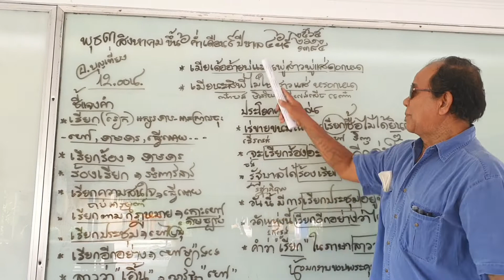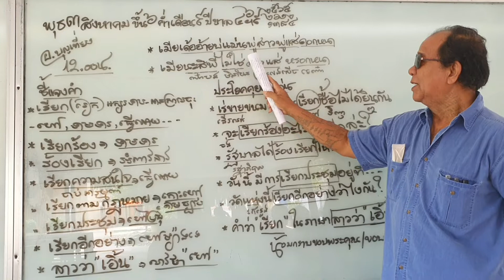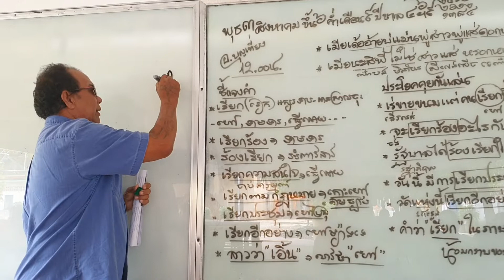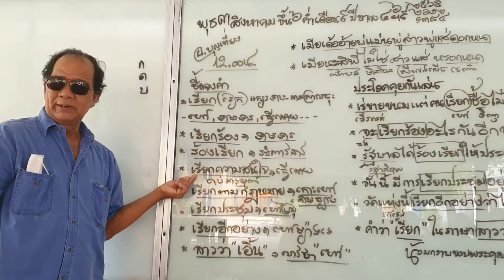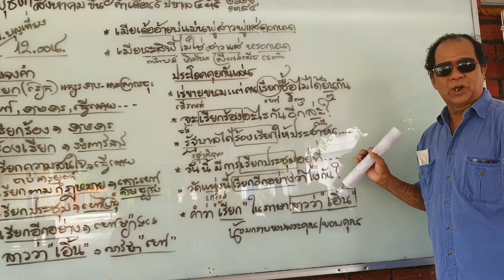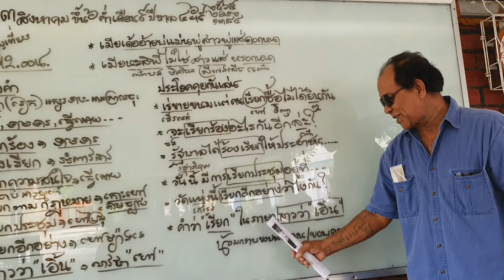ពន្យល់ពាក្យ​ To explain the thai word taught by Meas buntheang on Mon -Fri